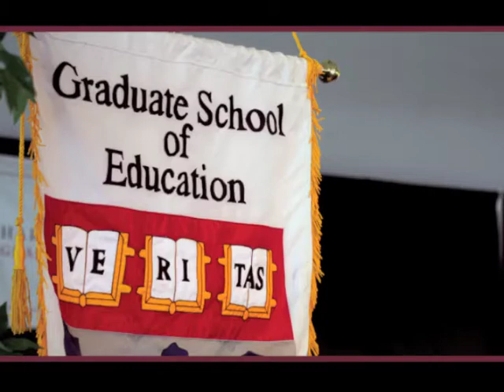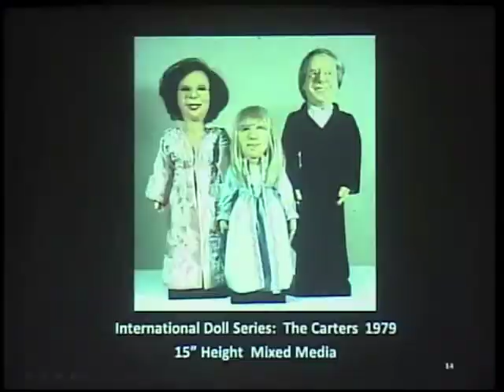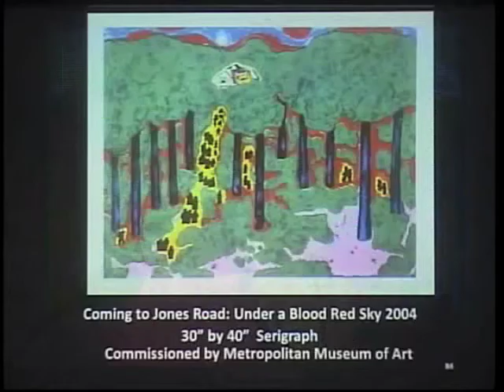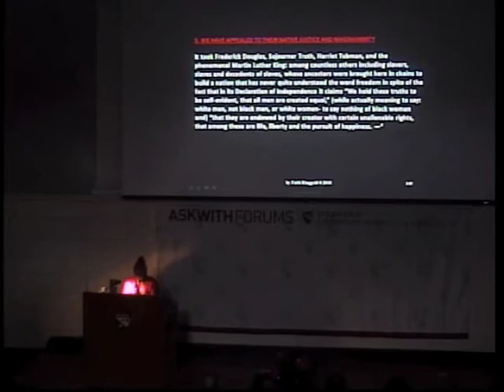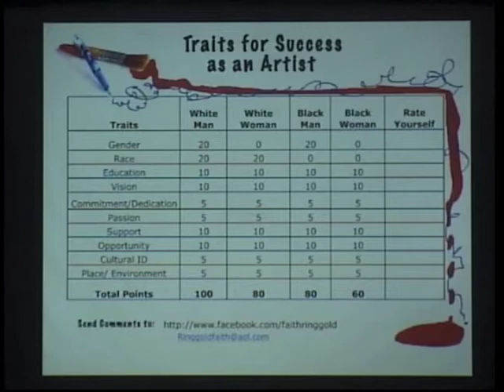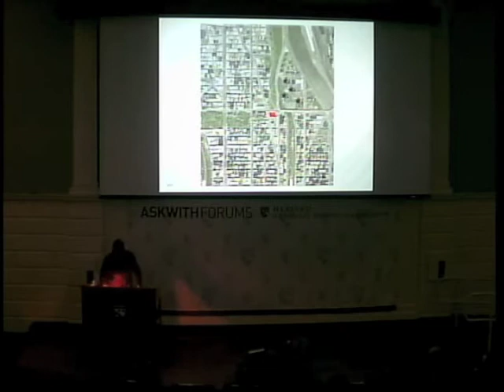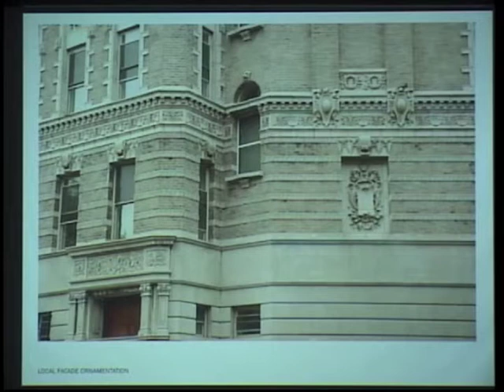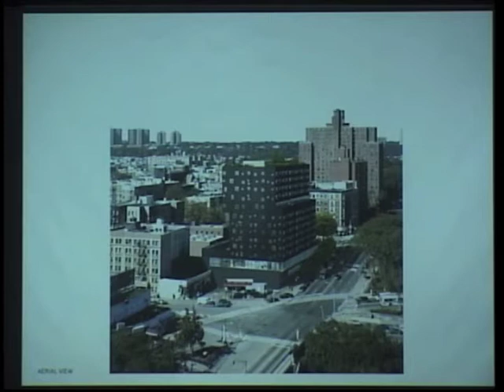Art, Architecture, and Activism: The Sugar Hill Project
In the late 90s, Broadway Housing Communities began incorporating art and arts education into its supportive housing model. Fast forward to its new Sugar Hill project, a green model, affordable housing, educational and cultural arts mixed-use development on the boundary of Harlem's historic Sugar Hill. Combined with permanent, rent-stabilized affordable housing, The Sugar Hill Children's Museum of Art and Storytelling plays a key role in this comprehensive community revitalization effort. In addition to galleries, workshops, a library, and courtyard spaces, this museum will include pieces by children, in concert with works from renowned artists, to deeply connect young museum-goers to the value of their own artistic exploration. A licensed early education childhood center and an afterschool program will host museum-based early childhood education. The speakers will discuss integral components in designing this dynamic tenant community to help build stability and productivity among the residents and in the community.